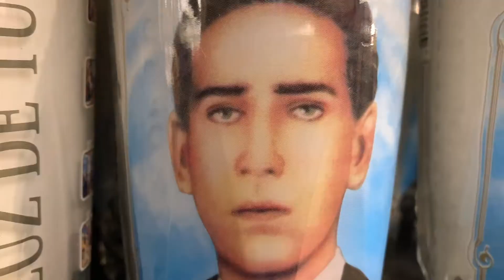story time: we drove 45 minutes for some salsa?